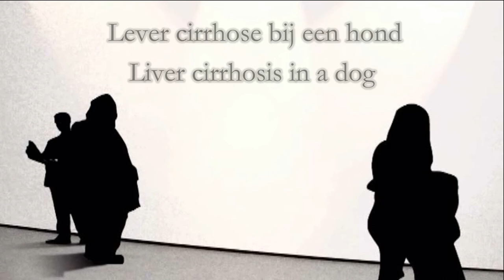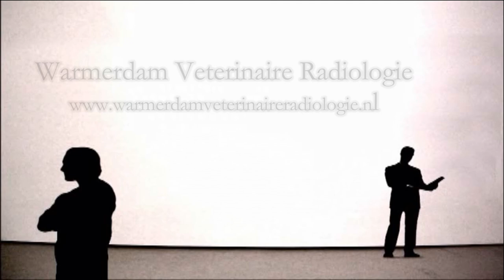Liver cirrhosis in a dog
Lever cirrhose bij een hond.